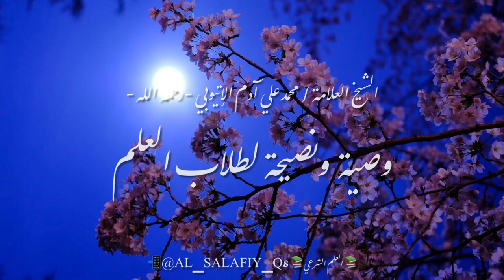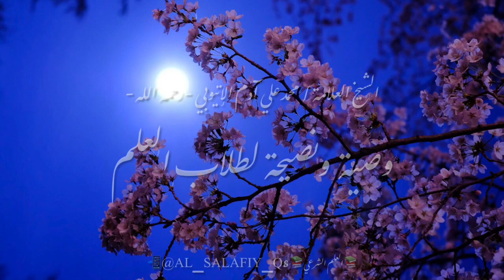وصية ونصيحة نافعة لطلاب العلم | العلامة محمد علي آدم الإثيوبي رحمه الله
مقنين بلاديDZ
عمي جيلالي ميباني
عمي موسى
عمي حميد أويو
عمي مصطفى اعراب
عمي سعيد لاكنان
عمي علي الطايور
عمي كمال بيبو
عمي عبد الرحمن ميزاشي
عمي إيدير
عمي بشير باشطا
عمي حماضي
عمي محمد سيروري
عمي وهيب
kaviss kavra لعربي
ghanou titi vio saferdina
مقنين زمان

serin à_croupion blanc
tarin de bolivie
gros-bec_casse noyaux
bec croisé_des_sapins